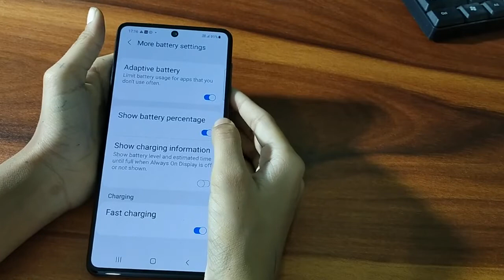How to show battery percentage in Samsung a72